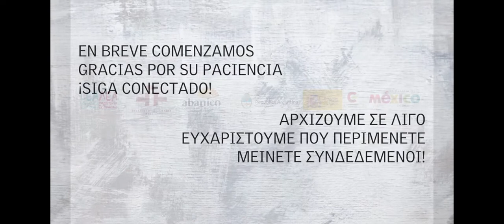Mujeres y revolución en la independencia de América Latina (en español)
El Festival Iberoamericano de Literatura en Atenas LEA, el Instituto Cervantes de Atenas y la Escuela de Lenguas y Culturas Iberoamericanas Abanico, en conmemoración del Día Internacional de la Mujer, presentan la charla-homenaje “Mujeres y revolución en la independencia de América Latina”, con la participación de la escritora y docente argentina Silvia Maldonado y la socióloga y periodista mexicana Marta Durán de Huerta.
Con el auspicio de las embajadas de Argentina, España y México.
El acto se llevó a cabo en español el lunes 8 de marzo de 2021.